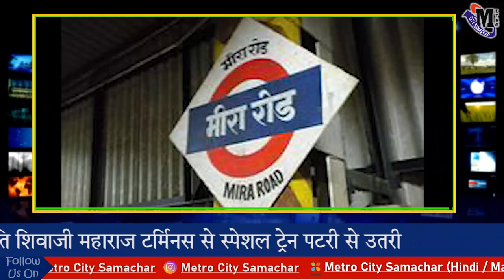Mumbai Local Train News Live Today | Mumbai News Live Today Hindi